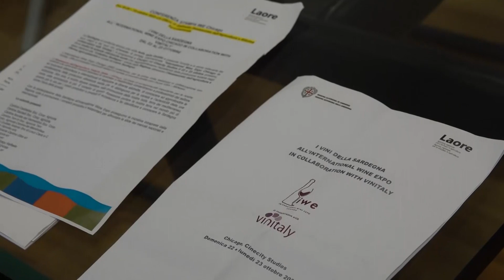Cagliari Conferenza stampa presentazione International Wine Expo Chicago 20 10 23